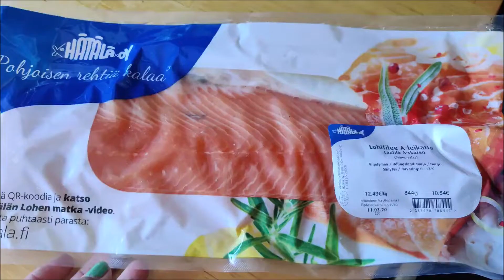Uses of Salmon Fish 🐟|| How to clean fish 🐟 || yummy 😋 and Spicy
hi
I am sravanthi. I this video u can know uses of salmon fish.